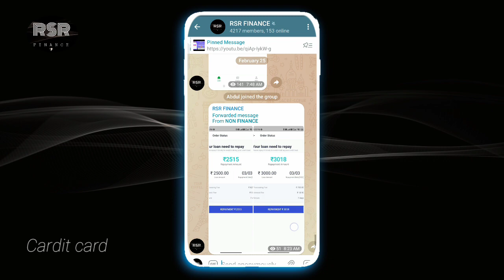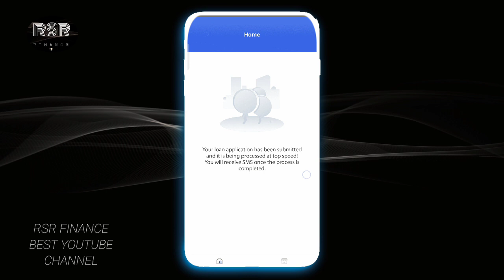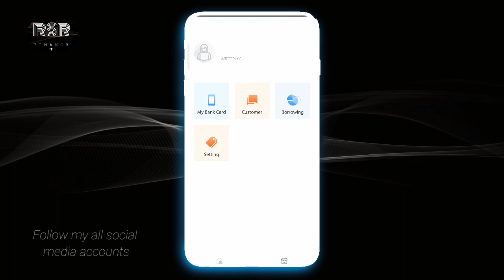2k 3k loan today new loan app without income proof low civil score online loan app fast loan loan